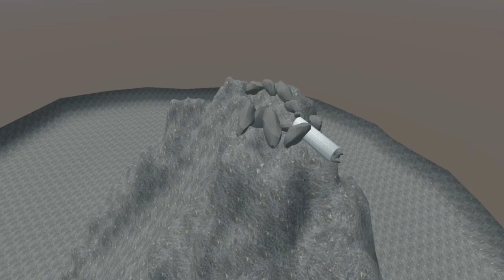Cindy Car.drive - Climb Remaster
just one word to say: AMAZING

Used Programs:
Sony Vegas 16.0
PowerDirector
Kinemaster
Photoshop Touch